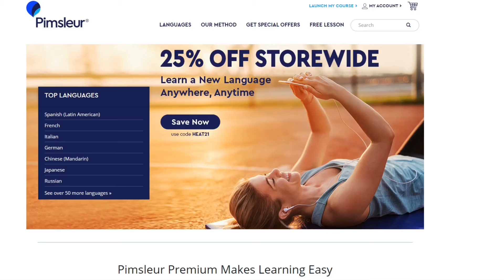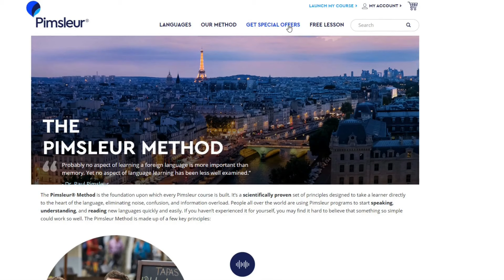Italian SOCCER FAN Reacts To Biggest Hits and Best Bits of the AFL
👉 Ready to start? Use this FORM to request a REACTION VIDEO Request a Reaction using this FORM Join my DISCORD server for reaction requests, chat and stay up to date with new projects in the channel

With only 30 minutes per day Pimsleur will get you to a comfortable conversational level
for any language th+
Try out the program with a free lesson with this

🎤 Blue Yeti

Drops : The best way to learn vocab in any language with just 5 minutes a day , if you do purchase the full version, you'll have infinite time to
learn each day and as many languages as you want without losing any progress you made!

mauroreactions​ Hi, i'm Mauro and i love doing reaction videos covering lots of different topics about many countries in the world like Cambodia, Russia, the US, Australia, China and many more!